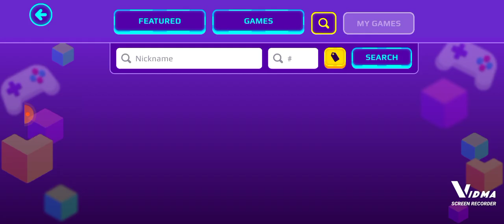PKXD VLOG part 4 (also this was supposed to be cancelled but i found it also this is Easter update)